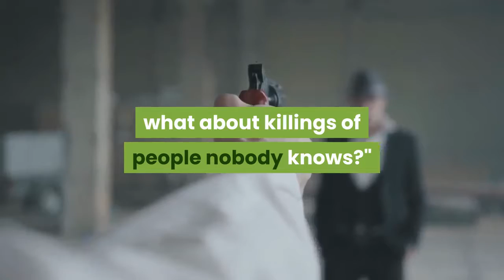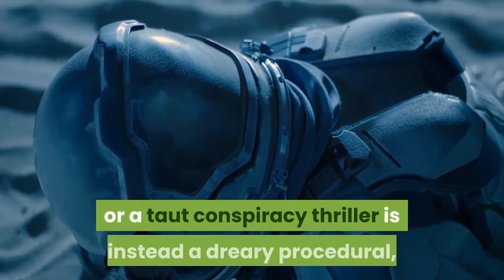'Misbegotten mush' Critics are torn over Johnny Depp's 'City of Lies'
"City of Lies" has finally hit theaters and critics are torn. The film was originally set to premiere in 2018, but was delayed after the film's star Johnny Depp's legal melee with both ex-wife Amber Heard and a UK tabloid. The movie released Friday and critics either thought it was worth the wait or a waste of time."City of Lies" is a crime film based on the book "LAbyrinth" by Randall Sullivan. The film starring Depp and Forest Whitaker is a modern whodunnit surrounding the murder mystery investigation of rappers Tupac Shakur and The Notorious B. I. G. Depp plays the role of LAPD detective Russell Poole who is trying to figure out the truth behind these high-profile murders."A viewer would have to be pretty complacent (or know a lot more about the case than this film explains) not to leave 'Lies' feeling that the Wallace case is a shameful — and still fixable, to some extent — example of justice denied," DeFoe wrote. "And if truth can be swept under the rug in such a high-profile murder, what about killings of people nobody knows?"Deadline's Pete Hammond  agreed with DeFoe on the film being worth the wait, but only from a performance standpoint."City of Lies is worth seeing not only for a measured and unaffected turn by Depp as Russell Poole," Hammond wrote. "But also for Whitaker’s understated and well-pitched portrayal of a journalist trying to escape his own checkered past by also getting to the bottom of what really happened."However some critics couldn't get over Depp's private issues to fully appreciate his role as Poole."It’s one of the few post-Jack Sparrow performances that makes you mourn what the back nine of Depp’s career might have given us if not for his method-worthy commitment to public disgrace," David Erlich of IndieWire wrote. And as for other critics, the movie was just sad ... and confusing. The New York Times' Jeannette Catsoulis called the movie "misbegotten mush."“ 'City of Lies' has an underlying, unexpected poignancy. The look is grimy and the atmosphere is grim; but what could have been a moody character study or a taut conspiracy thriller is instead a dreary procedural, a misbegotten mush of flashbacks, voice-overs and dead ends," Catsoulis writes. Peter Debruge writes this for Variety: “ 'City of Lies' revels in the complexity of the whole mess (Sullivan’s book was called 'LAbyrinth' after all), skipping around in time and making things more confusing than they have to be."